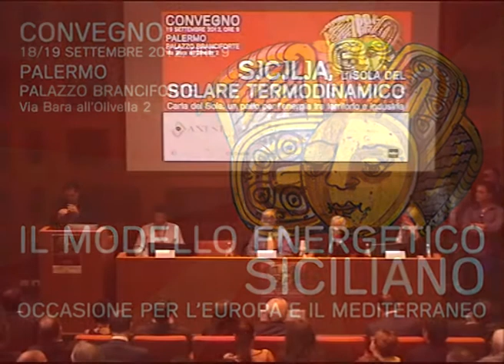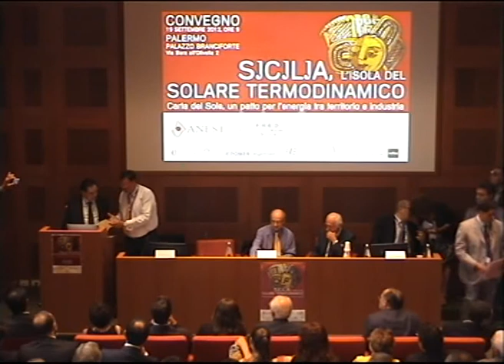Rosario Crocetta PD Energia Distribuita convegno Fred Anest Palermo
Intervento di Rosario Crocetta, futuro presidente della Regione Siciliana, al convegno "Sicilia, l'isola del solare termodinamico. Verso la Carta del Sole, un patto per l'energia tra territorio e industria" che si è svolto a Palermo, palazzo Branciforte il 19 settembre 2012.